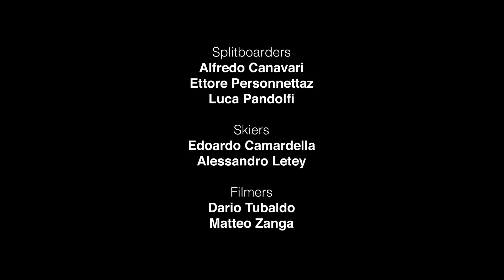Grivola 2018 Snowboard Mountaineering Splitboard 3969m Aosta Valley Italy